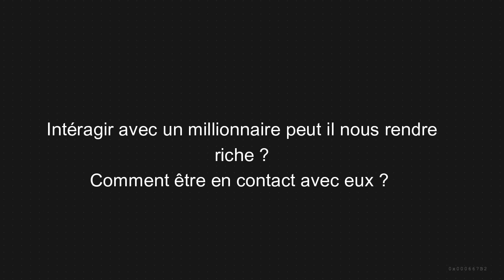Comment Interagir Avec Un Riche - En direct avec Ricardo KANIAMA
Les meilleures parties du direct avec Ricardo KANIAMA

Tu En Afrique Et Tu Recherches Un Livre? Laisse Moi Un Message Sur

MINAKANOOOO